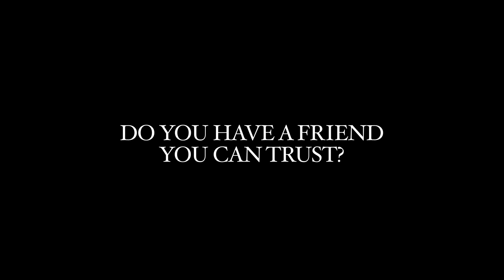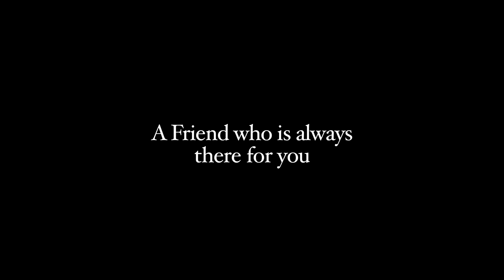Nigerian Frequency: A new Trailer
Do you have a Friendle